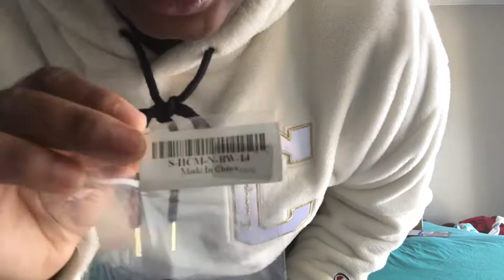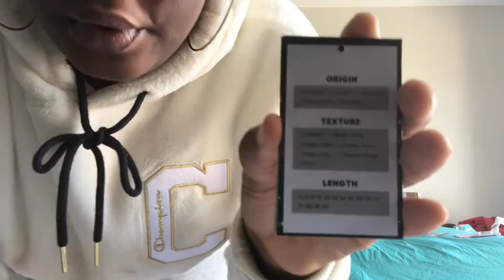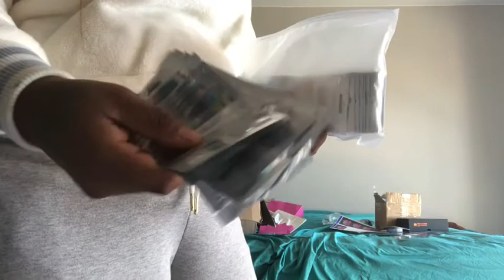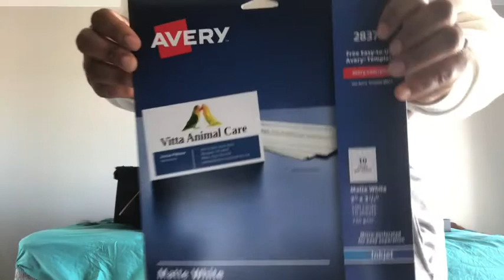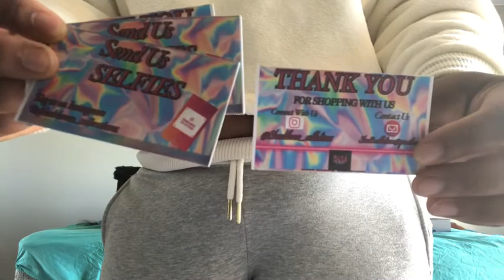Entrepreneur Episode 1: Unboxing and Starting a hair business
Hey guys I’m backkkk!! I was skeptical of uploading this video because I’ve gained so much weight but I’m really excited about my first business. My hair business is called Shaa Blanco Collectionz. Enjoy

Shop with me : Shaabcollectionz.com

Business IG- shaablanco_collectionz